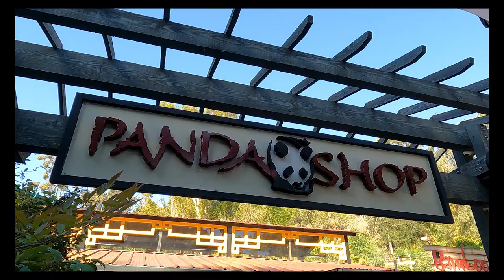2021 year in review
Let me show you some of what we did in Year 2021.